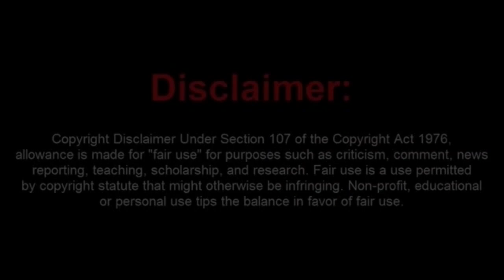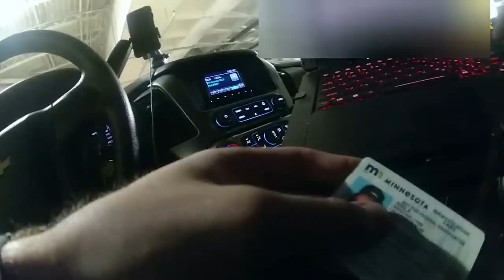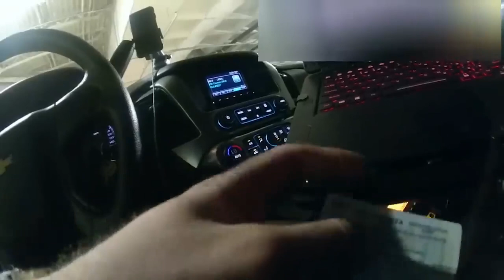Entitled Drunk Karen Tries to WALK Away From a Traffic Stop but Gets Arrested